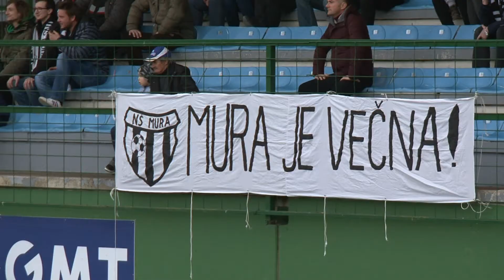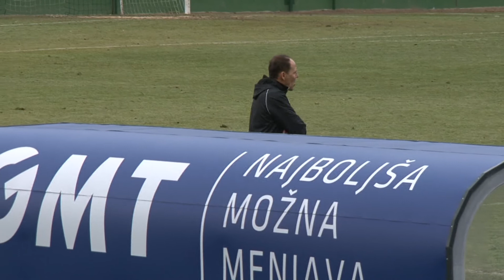Aktualno: Konec jesenskega dela (11. 12. 2018)